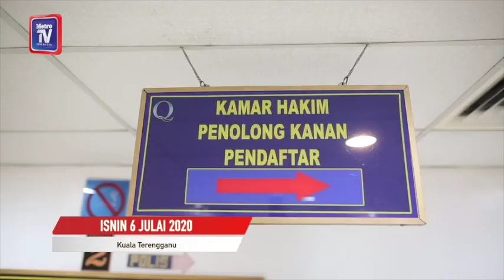Tuntutan palsu: Pengerusi pertubuhan anak yatim direman